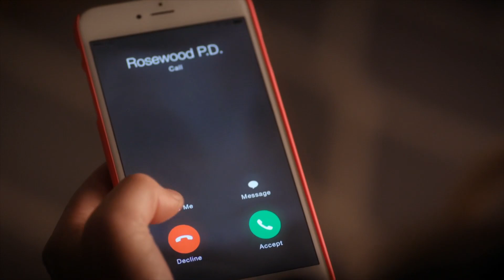Pretty Little Liars - Alison & Mary Talk About The Little Sparrow Lullaby -"Along Comes Mary" (7x05)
Alison is at home with Mary Drake. Mary reminisces about a lullaby that she and Jessica used to listen to when she was little. Their chat is interrupted by a phone call from the Rosewood PD, she heads down to the station and meets Detective Marco.

Jenna returns to Rosewood and befriends another one of the Liars’ enemies, making her the PLL’s number one suspect for Uber A. In order to leave the psychiatric hospital, Alison must be released into the care of a relative, leaving her under the suspicious watch of Mary Drake. Spencer enlists Hanna’s help to search for Caleb, as he’s missing in action. Aria and Emily stumble upon a secret apartment they hope will lead them to more answers.